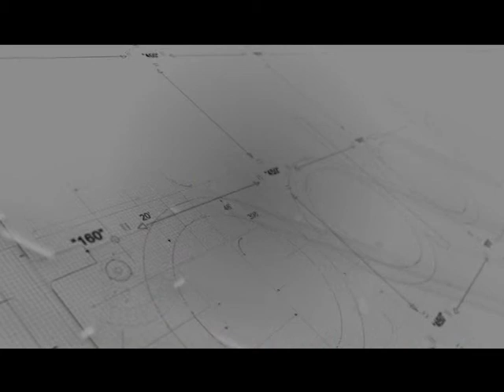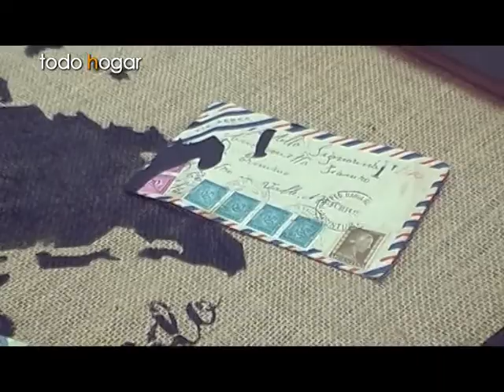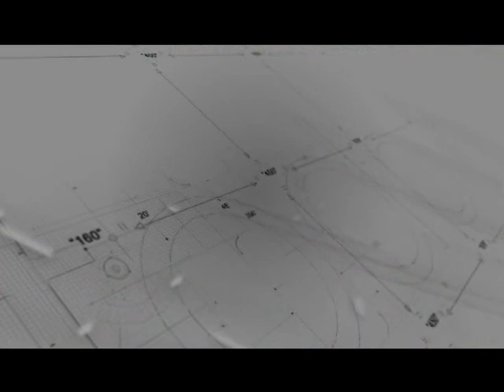ROMAN ART Espacio de arte y oficios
ENTRE RIOS 239